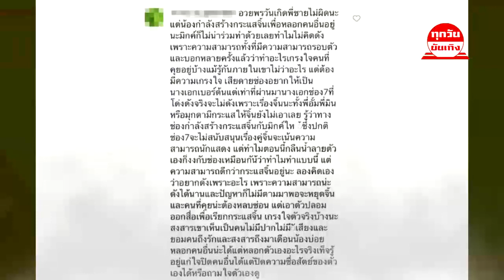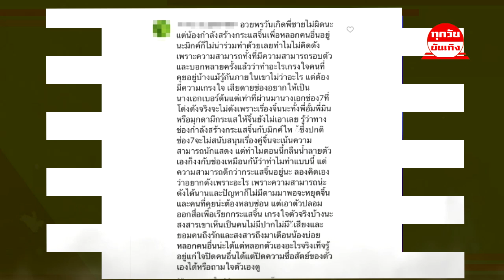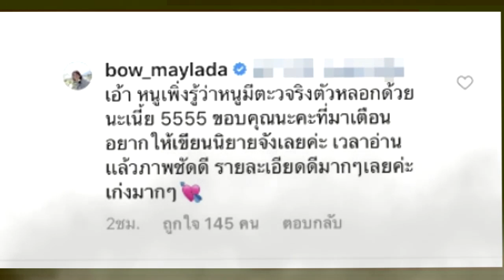"โบว์" สวนกลับแรง หลังเปิดตัวคบ "มิกค์" ไม่นาน แต่กลับโดนแฉแบบนี้ !!!